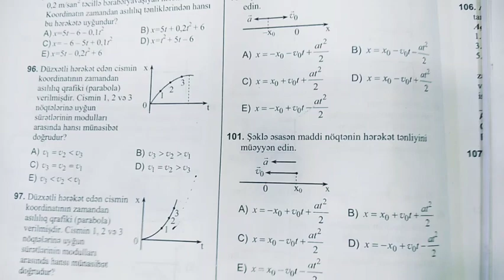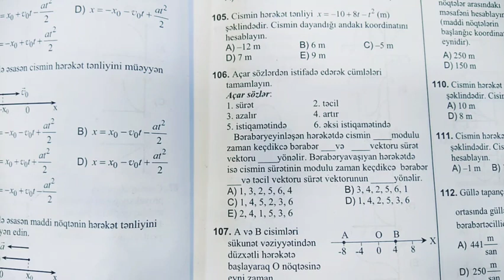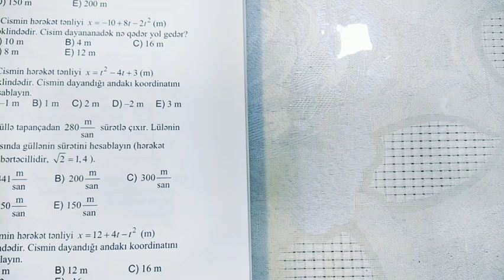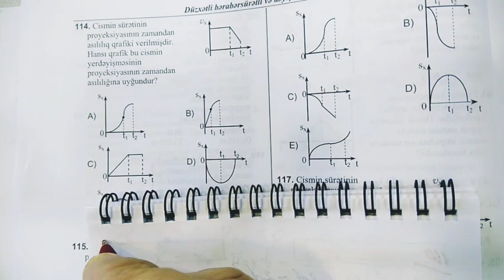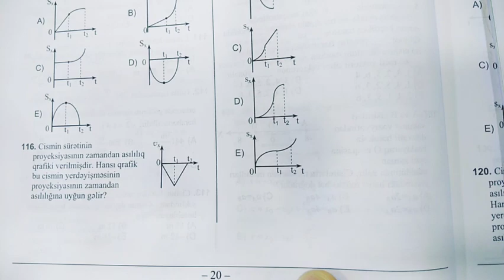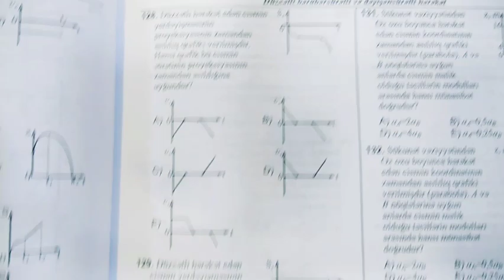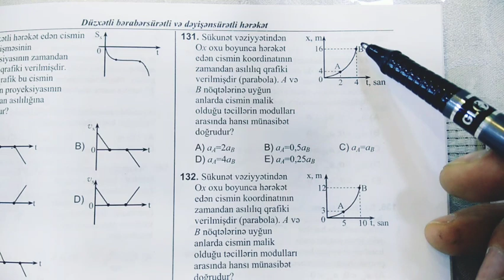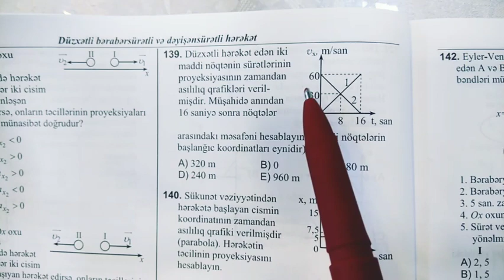Düzxətli bərabərsürətli və dəyişənsürətli hərəkət (səhifə 18 - 24)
Bu videoda Düzxətli bərabərsürətli və dəyişənsürətli hərəkət (səhifə 18 - 24) fəsil testlərinin izahları paylaşılmışdır. Bu tip Fizika yeni test tyoplusunun testlerinin izahlarini isteyirsinizse bu videonu beyenib yorum yazmagi unutmayin. Her yeni videodan xeberdar olmaq üçün kanala abonə ola bilərsiniz. İzlədiyiniz və oxuduğunuz üçün təşəkürlər.